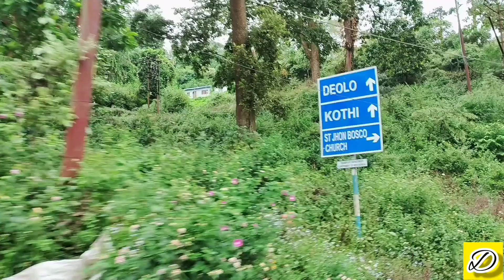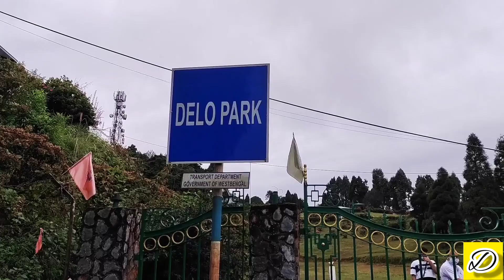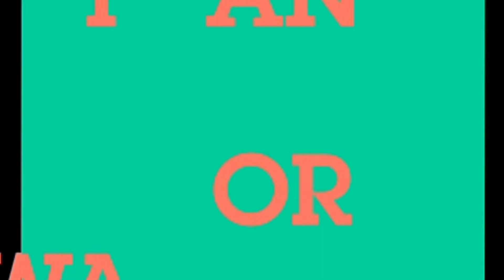Deolo Hill & Park, Kalimpong, Darjeeling | Kalimpong Tourist Places | Beautiful park | Delo Park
It is one of the two hills that the town of Kalimpong stands between. Kalimpong is situated on a ridge connecting the two hills, Durpin and Deolo. The hill is 1,704 metres (5,590 feet) and is the highest point of Kalimpong town. The hill is located north east of the town. Three water reservoirs, two of which serve as the primary drinking water source to the town are present atop this hill. The town of Kalimpong, the surrounding villages of Relli valley, Teesta River and its valleys all can be viewed from this point.
On a clear day, the snow-clad mountains of West Sikkim are also visible from this hill. At the summit of this hill, there is a park built for recreational purposes which feature exotic flowers. The park is a popular picnic spot for tourists as well as locals. Overall Deolo provides a panoramic 360 degree view of Kalimpong town and its neighbouring hill. This beautiful nature park offers one of the best views of Mt. Kanchenjungha and River Teesta. Delo has been converted into a nature park by the Government and there are Government accommodation options within the park as well as luxurious private accommodation options outside the park.

How to Reach :
By Air
Nearest airport is Bagdogra.
By Train
Nearest Railway station is New Jalpaiguri.
By Road
Nearly 10 Kilometers from Kalimpong Town.

Situated at a height of about 5,413 ft, Deolo Hill is the highest point in Kalimpong, and is located on a ridge. It offers a spectacular panorama of the entire hilly region. Deolo Hill lies to the northeast of Kalimpong and one can see the Relli valley from the top along with the Teesta river.

Dello - Wikitravel. Dello, also known as Deolo or Deolo Hill, is a small and peaceful Himalayan hamlet in the Darjeeling district of West Bengal. At a height of 1914m and only 6km away from Kalimpong, it is a perfect getaway amidst the majestic mountains for tourists who want a day off from their busy schedule